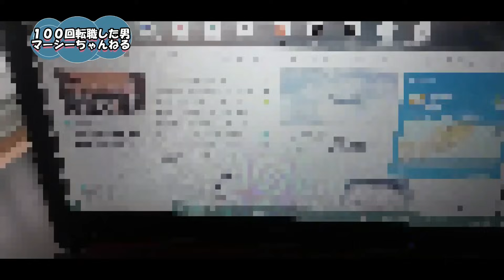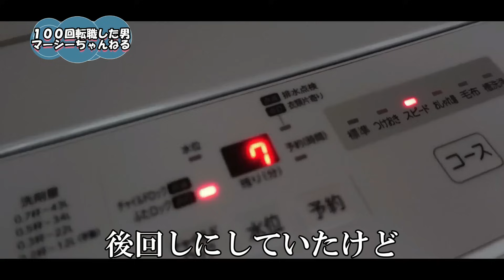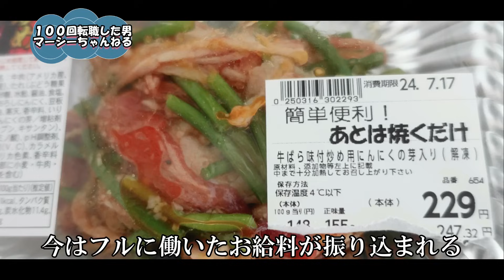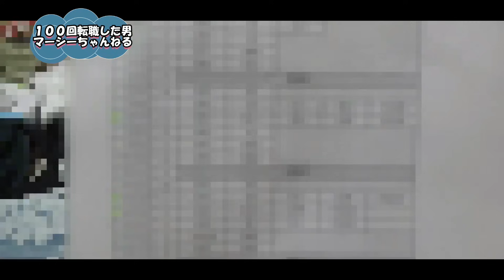【41歳フリーター】給料日まで貧乏生活【貯金０円】壊れかけの人生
※マーシー公式ファンクラブ(メンバーシップ)会員登録はこちらから。１ヶ月１９０円となります。特典としてメンバーシップ限定特別動画を投稿する予定です。

※アマゾン欲しい物リストもよろしくお願い致します。
アマゾン欲しいものリストは送った側＆頂く側の住所は、分からないシステムになっていますので、お気軽にご支援して頂ければ嬉しい限りです。

マーシーのメディア出演実績
①アベマプライム＝【バックラー】なぜ職場から消える？逃げたくなる衝動は？退職と転職を繰り返す男性のホンネとは
本編(ノーカット版)はこちらからご覧ください。絶対面白いです。
②テレビ東京＝先輩に相談だ！！

9日から始めた接客バイト今も何とか続いています。
今回も即日退職を予想していたけど、まさか辞めずに続けているとは・・・
奇跡としか表現のしようがない。
しかし問題がある。
フルに働いた給料が振り込まれる８月下旬までが正念場。
何とかこの経済的難局を乗り越えたい。